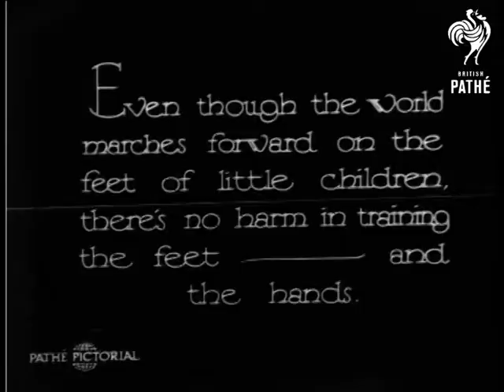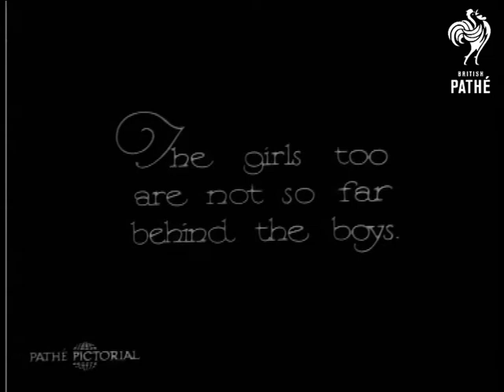The Age Of Youth (1931)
Filmed at Bradford, Yorkshire.

"Youth...the wealth of the coming years..."  L/S of a very large group of schoolgirls standing outside in a park or showground.  They may be a choir as a man in the foreground seems to be conducting their singing.  "Even though the world marches forward on the feet of little children, there's no harm in training the feet - and the hands."  High angle shot of a group of schoolboys in gym outfits.  They stand in rows and practice boxing.  They then do some physical exercises including cartwheels.  M/S of group of women - mothers presumably - sitting and watching the display.

"The girls too are not so far behind the boys."  Group of girls do physical jerks.  L/S of the girls running through the park then more shots of them exercising (these are teenage girls).  "Just children today, but the grown Citizens of tomorrow."  More exercises are displayed.  Boys do forward rolls over other boys' backs.  Some boys do horse jumps.

 FILM ID:958.08